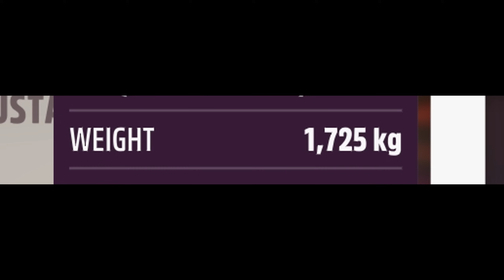Forza Horizon 5 - แมวนรกพันธ์ุโหด (Dodge Charger SRT Hellcat)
Spec คอม
CPU: AMD Ryzen 7 5800X
MB: Asrock B550 Steel Legend
RAM: G.SKILL TRIDENT Z NEO 48GB  (8GBx2 + 16GBx2) BUS 3600
VGA: ASUS GEFORCE RTX 4070 TI TUF O12G GAMING
SSD(1): WD Blue SN550 1TB
SSD(2):WD BLACK SN750 SE 250GB
HDD: WD Blue 1TB
PSU: Corsair RM1000X
CASE: Cooler Master MasterBox TD500 MESH V2
ถ้าชอบอย่าลืมกด Like กด แชร์ กันด้วยนะครับ
ถ้าไม่ชอบกด Dislike และบอกเหตุผลที่ไม่ชอบไว้ที่ comment เพื่อที่ผมจะได้ปรับปรุงต่อไป
และสามารถติดตามข้อมูลข่าวสารเกี่ยวกับแชนแนลของผมได้ที่
Facebook Fanpage